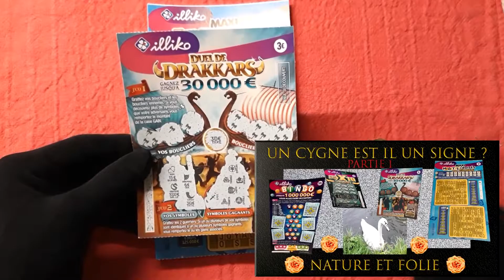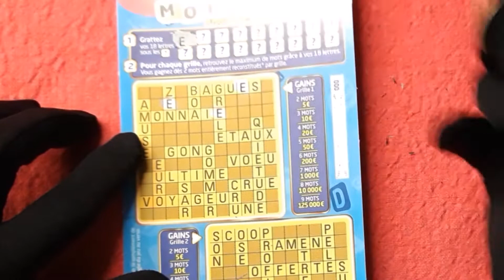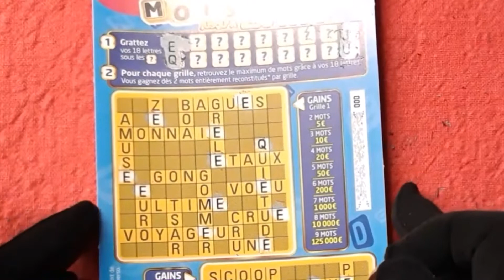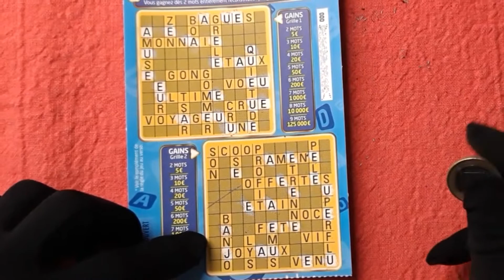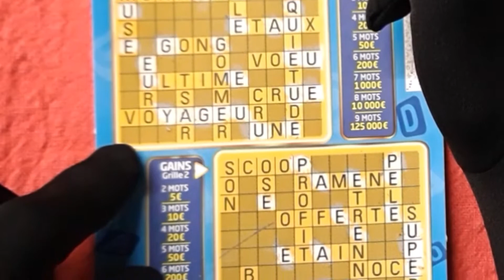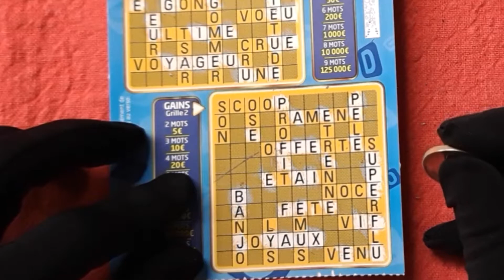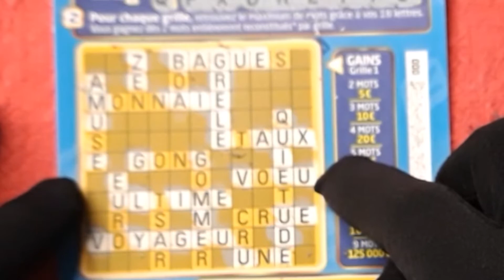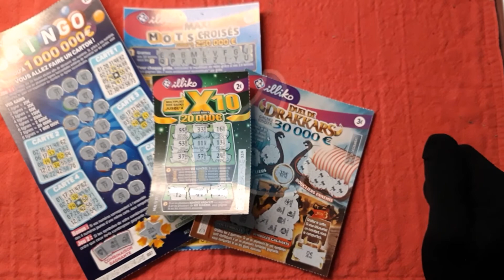Tickets à gratter Une visite comme un signe Partie 2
NATURE ET FOLIE / Tickets à gratter Une visite comme un signe Partie 2
Salut voici enfin la suite! Merci à tous ceux qui ceux qui se sont abonné en partie 1, surtout activez la cloche et liker car la vidéo suivante arrive vendredi avec une séance rattrapage sur un Bingo et 2 nouveaux tickets!!!